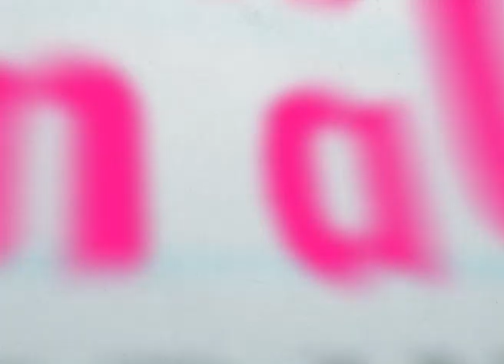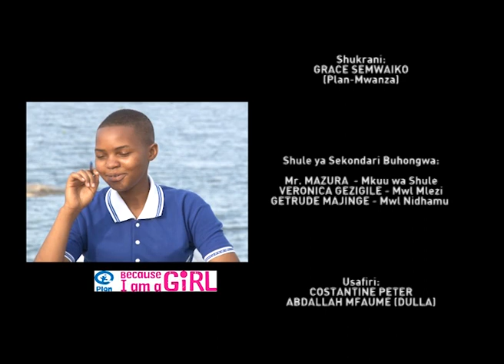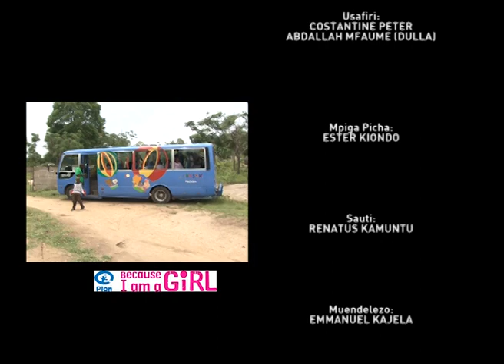MWANZA SCHOOL GIRLS DEBATE ON EARLY PREGNANCY